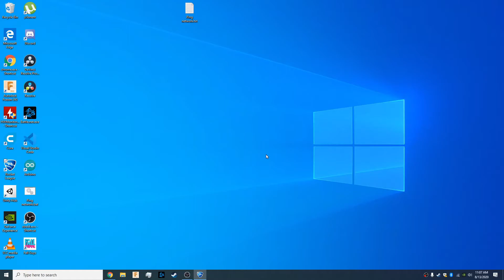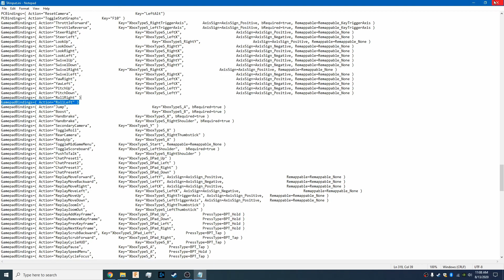How to map 2 buttons to 1 binding on Rocket League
In this video we will be going over how to map 2 buttons to 1 binding in Rocket League. This is for the PC version only

Steps
1. Close out of Rocket League
2. Open File Explorer
3. Navigate to C:\Users\Justin\Documents\My Games\Rocket League\TAGame\Config
4. Open TAinput with notepad
5. copy the Handbrake binding or whatever binding you want to have two buttons mapped to
6. Create a new line and replace the key output to the key you want
7. Save and run the game back up